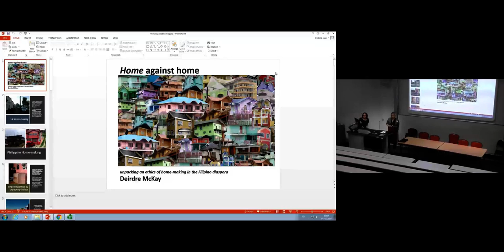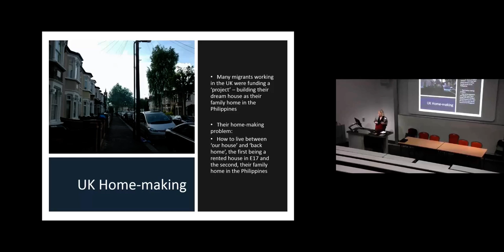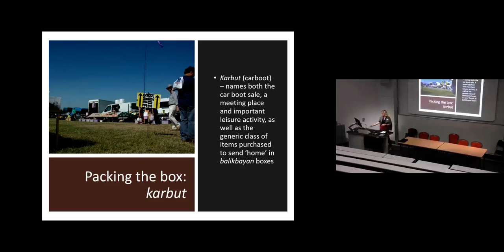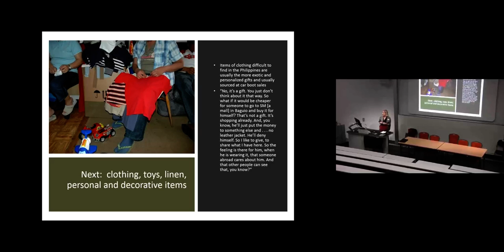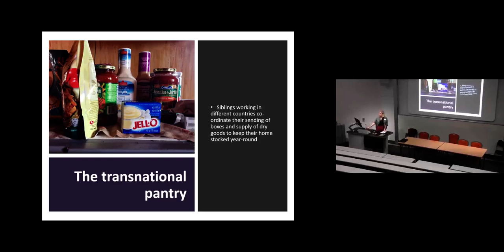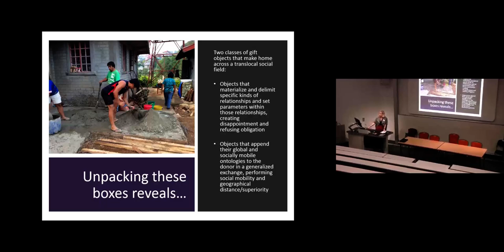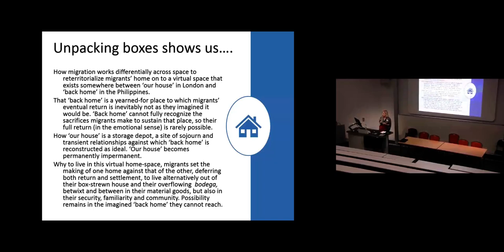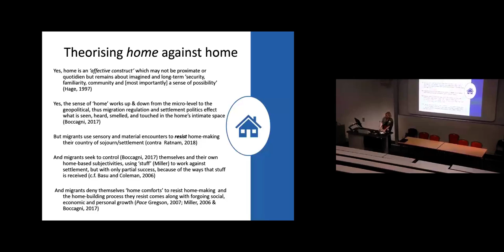Keynote 2: Home Against Home | Philippine Studies Conference 2018 | SOAS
Keynote 2: "Home Against Home: Unpacking an Ethics of Home-Making in the Filipino Diaspora" was given by Dr Deirdre McKay at the Annual Philippine Studies Conference 2018 "Representing the Philippine Cordillera: Issues of Cultural Ownership, Commodification and Appropriation" which was held at SOAS University of London on 13 -14 July 2018.